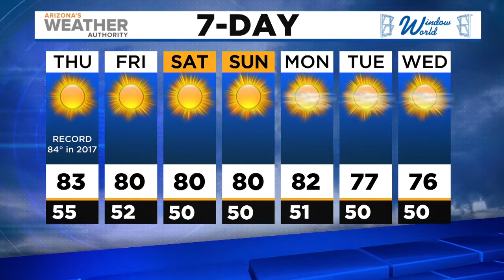News Update: omicron COVID variant in the U.S.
The omicron COVID-19 variant has been confirmed to be found in the U.S. A patient who just returned from South Africa tested positive in California.